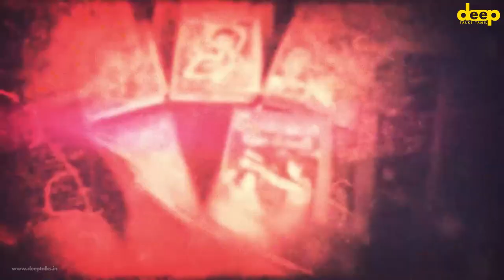Ponniyin Selvan Part 04 Tamil | பொன்னியின் செல்வன் | Raja Raja Cholan | Deep Talks Tamil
சிறந்த ஆடியோ தொழில்நுட்பத்துடன் பொன்னியின் செல்வன் புதினம் தமிழ் நண்பர்களுக்காக இதோ!

▬▬▬▬ Chapters  ▬▬▬▬▬
Soon...